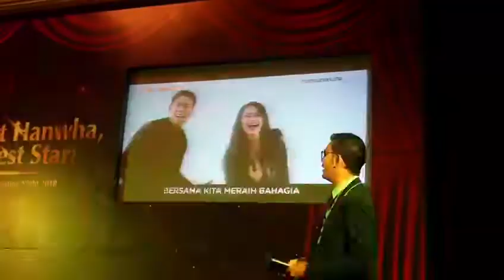Ronny Rasdy MC Hanwha Appreciation Night 2018